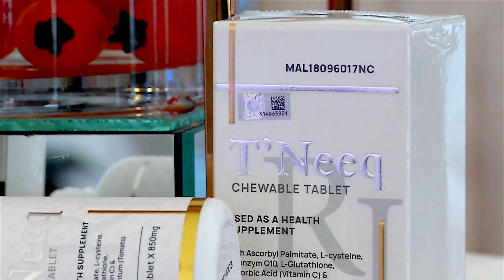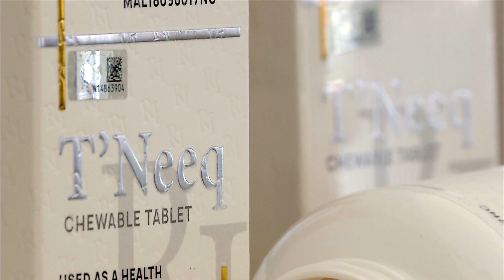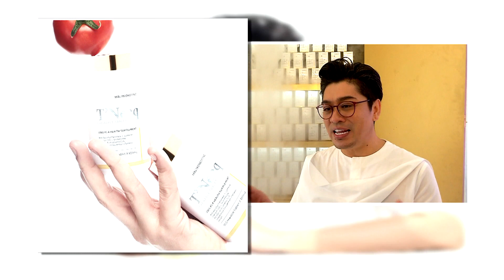T'Neeq Buletin Utama Extra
Agency   : Terranego Media Sdn Bhd
Product  : T'Neeq
Date        : 24 September 2019